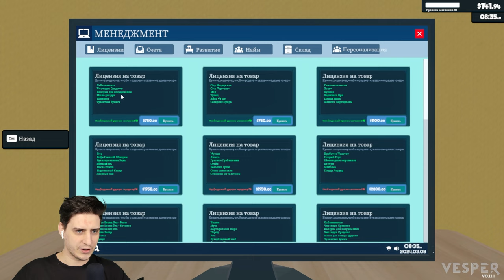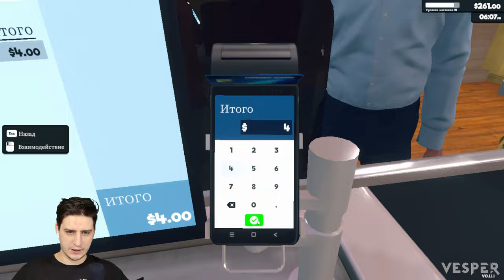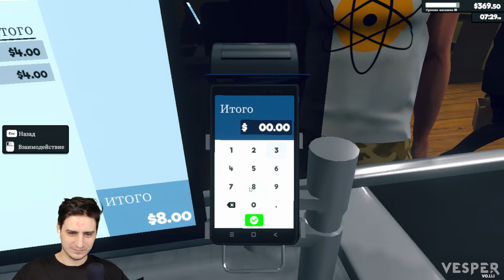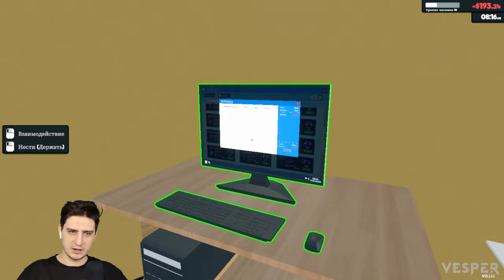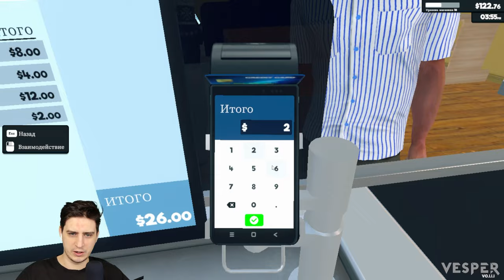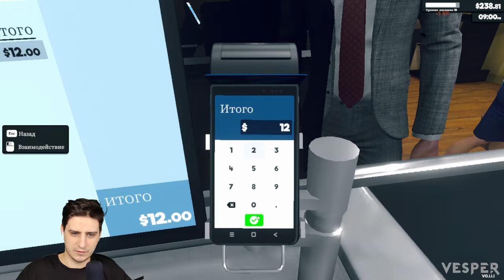Supermarket Simulator | Погряз в долгах и полки пустые!!! #6